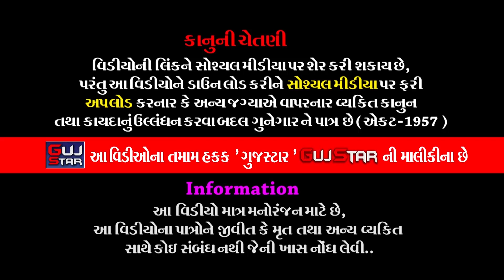શ્રીરામ ચરિતમાનસ પારાયણ || 149 || Shri Ram Charit Manas Parayan || શ્રી રામકથા || Vithalvav Gaushala